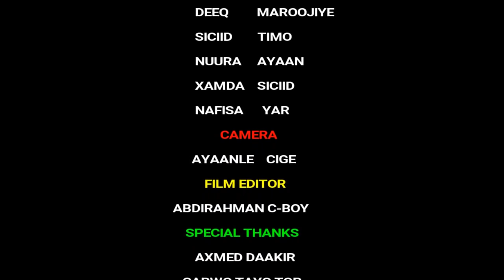Riwaayadii DiyaanadaJilidii Murqaan, Maroojiye iyo Mudhxiye By kooxda Samadoon.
watch this

Riwaayadii Rafeertada

Riwaayadii Beeni Raad Maleh

Hees uu Badalay Deeq Maroojiye